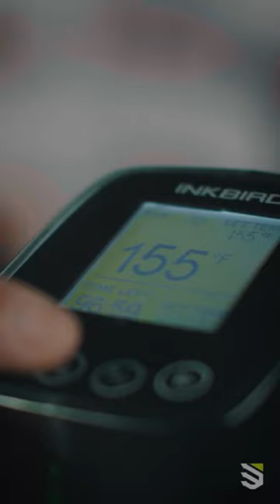TecGrip FormLok - Custom moldable nylon holster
Custom-fit and ready to carry in just four steps. Achieve passive retention and make your mold with the all-new TecGrip FormLok holster.

If you have a handgun and are having trouble finding a holster that fits it, the TecGrip FormLok moldable IWB holster is the answer.

This technology-packed holster system begins with an outer layer of tacky material that clings to the body and fabric for secure all-day carry without needing a belt clip.

FormLok consists of a material called Memory-Lok. This Memory-Lok material is a thermoformable plastic that allows the user to heat up and mold the holster around their handgun, offering passive retention.

Every TecGrip FormLok is ambidextrous with a low-profile shirt guard for added comfort.